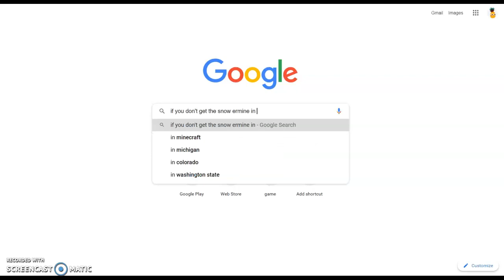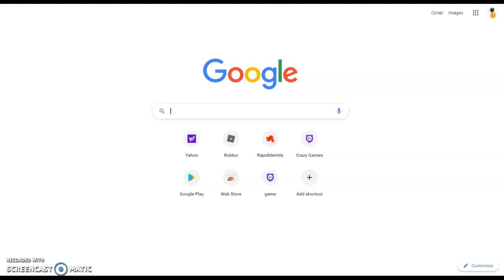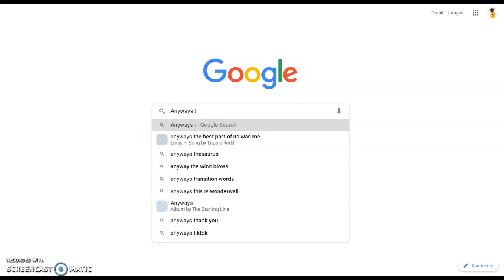How to get the snow ermine in prodigy!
In the video when i typed both chests i meant "if you don't get it from the member chest and the non member chest do the same thing over and over again until you get the snow ermine".